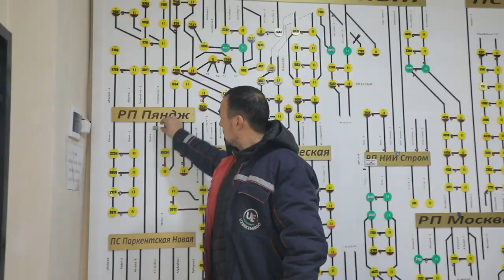Poytaxtda elektr taʼminotidagi nosozliklar bartaraf etilmoqda